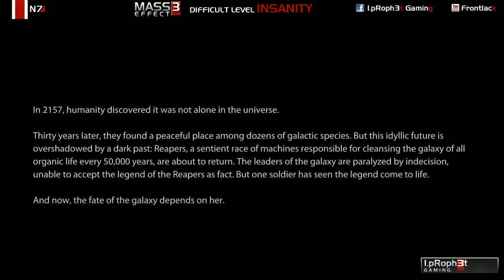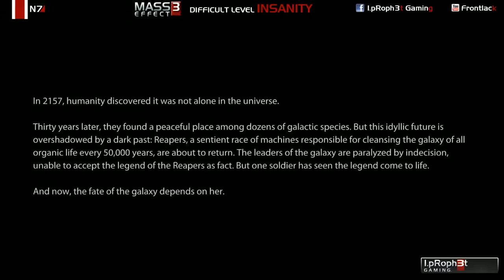Mass Effect 3 @ INSANITY, A new game just started. PART 1